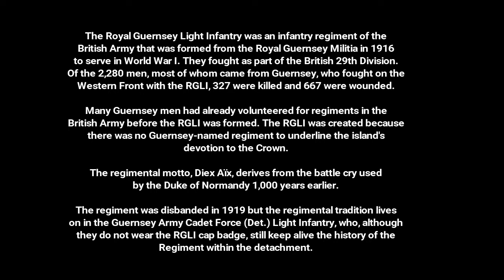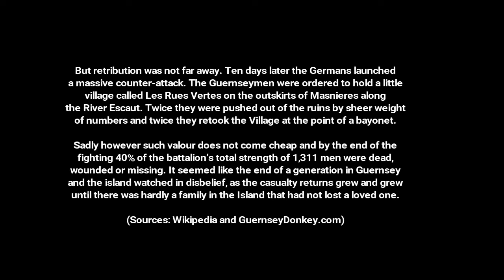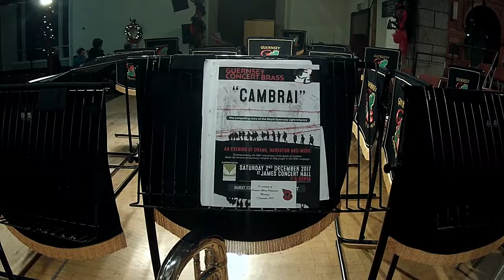Guernsey Concert Brass - Cambrai - 2nd December 2017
2017 marks the 100th Anniversary of the Royal Guernsey Light Infantry involvement in the Battle of Cambrai.

This is a short highlight and pre-concert video of held by the Guernsey Concert Brass and Choir.

Euph Cam instead of Bone Cam, but I was in fact playing the 1st Baritone part.